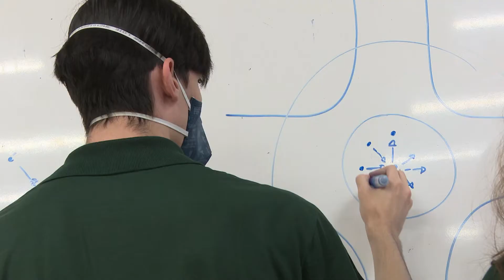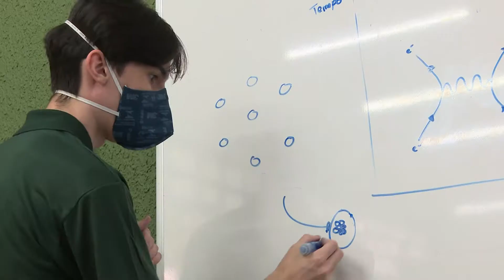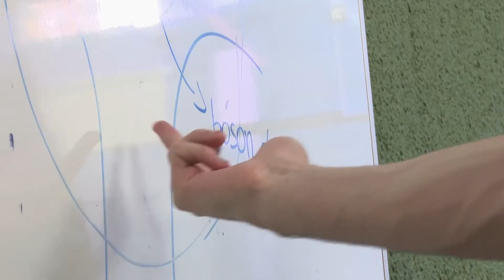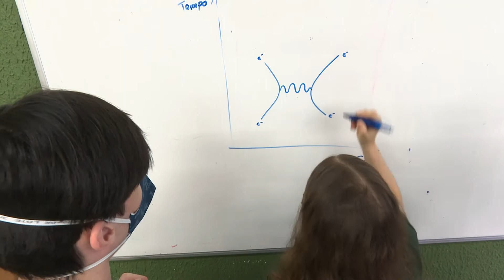NJ | Prêmio Internacional de Física para Jacareiense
Com apenas 16 anos, o jacareiense João Felipe foi um dos responsáveis por um artigo de física que levou 1º lugar em uma competição internacional da China! Confira!